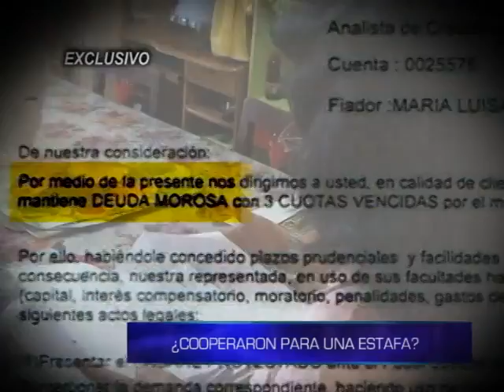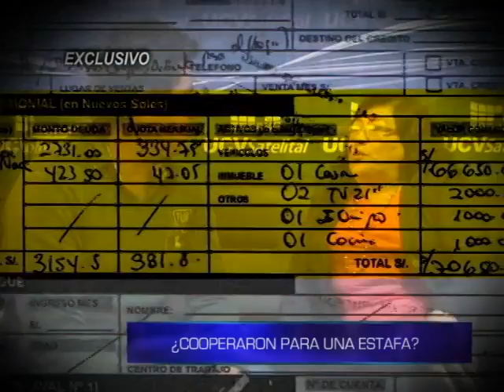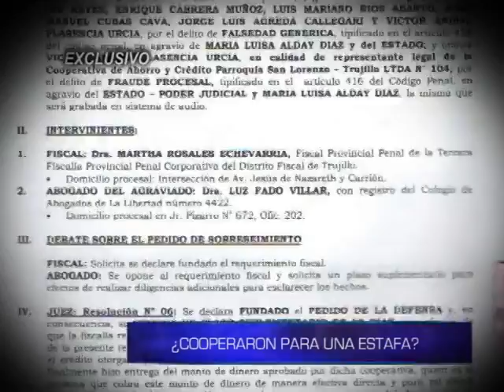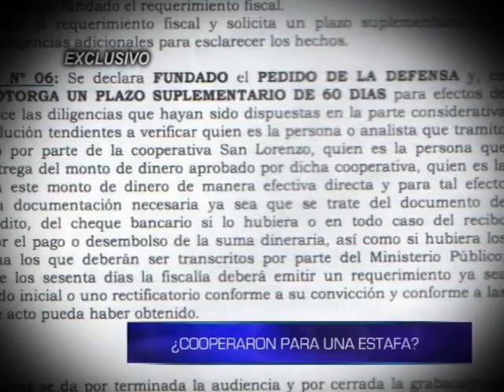Informe de Contacto: ¿Cooperaron para una estafa?